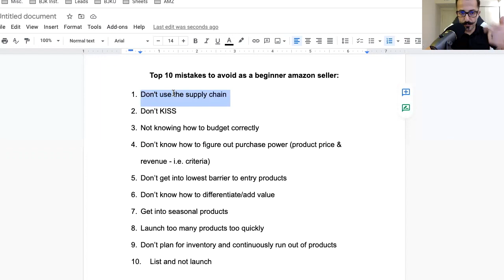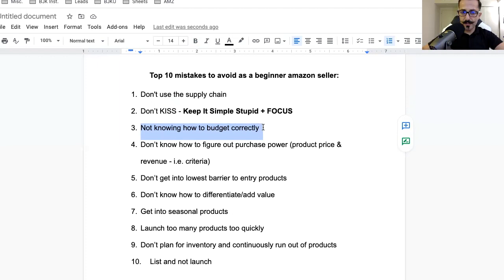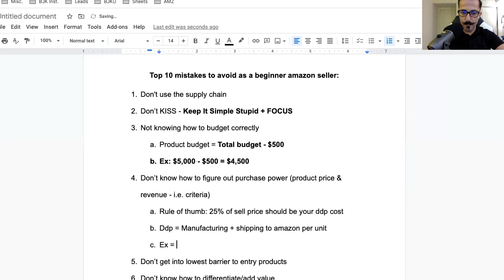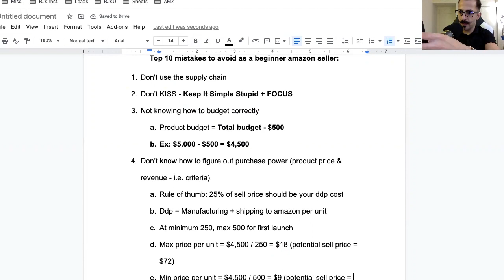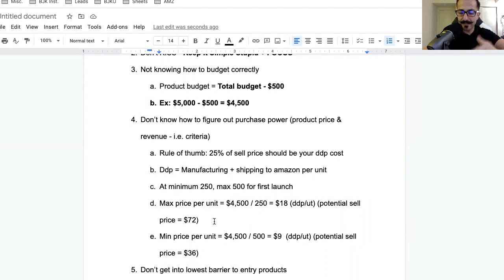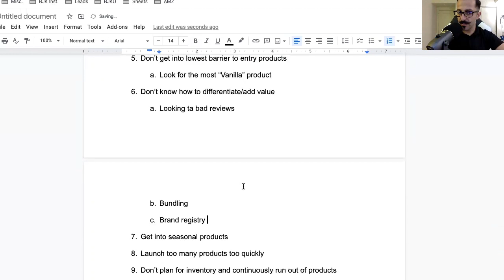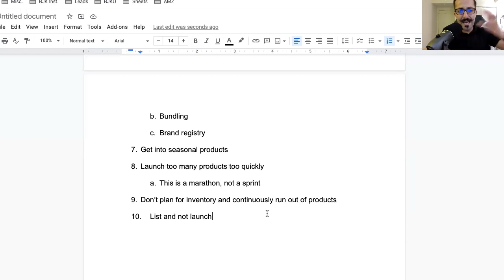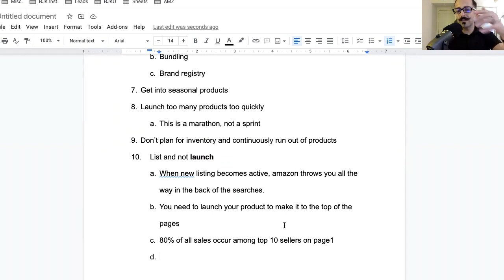10 Beginner Amazon FBA Mistakes To Avoid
These are the 10 beginner Amazon FBA mistakes to avoid! If you want to learn how to absolutely crush it on Amazon, start

If you’re a beginner Amazon seller in 2021, you need to know the biggest Amazon FBA mistakes people make. Check out the 10 beginner Amazon FBA mistakes to avoid. Avoiding these will help you succeed in 2021 and beyond.

 // 10 bigger Amazon FBA mistakes, Amazon FBA, Succeed on Amazon FBA, Amazon for beginners, entrepreneurship, make money online, BJK University, Amazon FBA biggest mistakes //